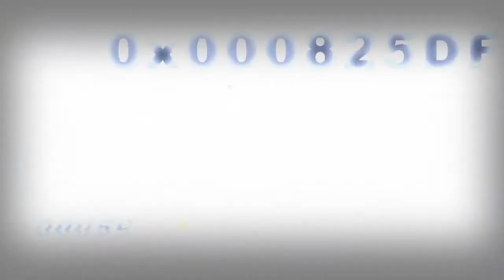CRISTIAN EDUARDO USMA - Delantero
Perfil del jugador.